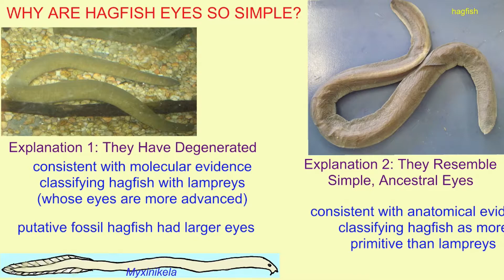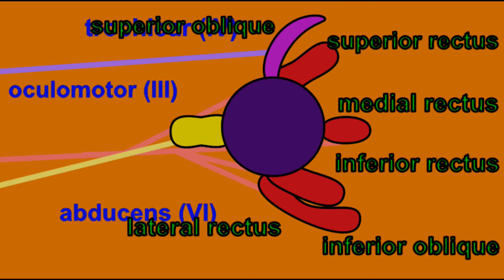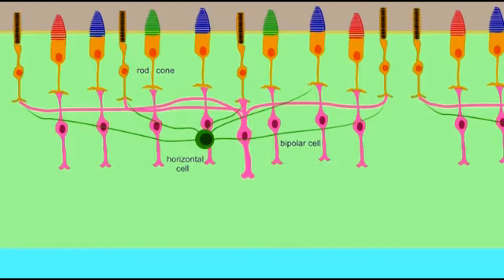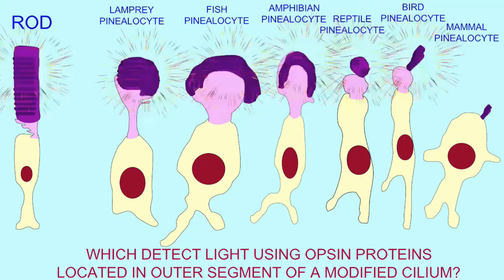Vertebrate Eye Evolution & Vision 3: Lamprey Eyes